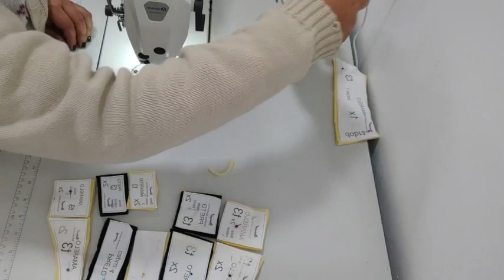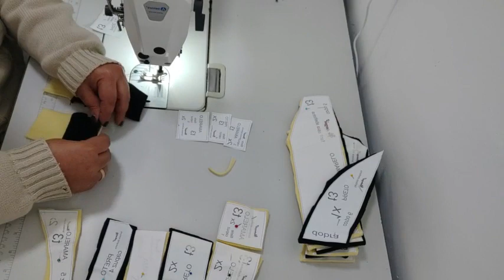FANTASIA PET ABELHINHA